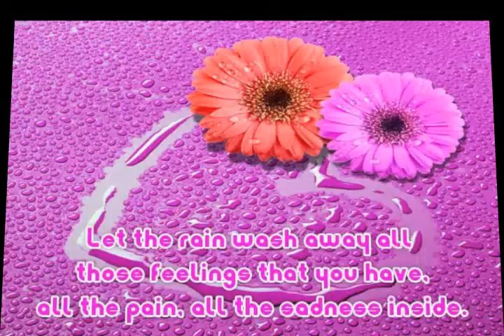🇮🇩💘HAPPY TIME EVERYWHERE💘🇮🇩-🇭🇺DEN HAAG ~ NEGERI BELANDA l🇭🇺🇮🇩💘🎹MELODY...."BZN-NATHALIE"🎹💘🇮🇩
🇮🇩💘HAPPY TIME EVERYWHERE💘🇮🇩-🇭🇺DEN HAAG ~ NEGERI BELANDA l🇭🇺

🇮🇩💘🎹MELODY. "BZN-NATHALIE"🎹💘🇮🇩